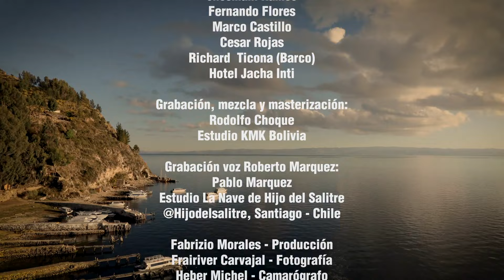Ponchos Rojos - Kalamarka & Roberto Márquez